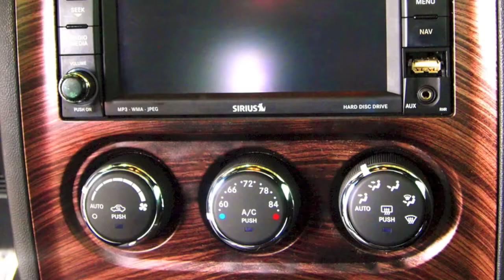Hydro Dipping Car Interior Parts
Brought to by Voyles Hydrographics and Periscope @VoylesPerformance or @Prichards1. Hydro Dipping, also known as immersion printing, water transfer printing, water transfer imaging, or cubic printing, is a method of applying printed designs to three-dimensional objects.The hydrographic process can be used on metal, plastic, glass, hard woods, and various other materials. In the process, the substrate piece to be printed is pre-treated and a base coat material is applied. A polyvinyl alcohol film is gravure-printed with the graphic image to be transferred, and is then floated on the surface of a vat of water An activator chemical is sprayed on the film to dissolve it into a liquid and activate a bonding agent. The piece is then lowered into the vat, through the floating ink layer, which wraps around and adheres to it. After removing the piece from the water, a top coat is applied to protect the design. With multiple dippings, hydrographics printing can achieve full 360° coverage of the part surface, including small crevices.

Voyles Performance is your number one choice for tuning and performance upgrades, lifts and lowering kits, accessories, and powder coating and hydro dipping in Atlanta Georgia.
We specialize in making your vehicle or items unique with all of our services.